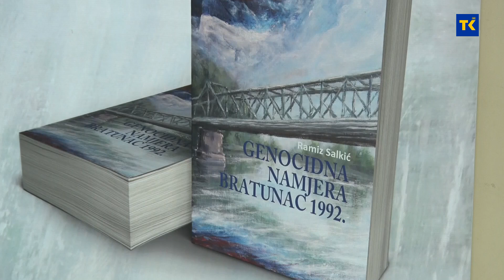"Genocidna namjera Bratunac 1992." autora Ramiza Salkića, promovisana je sinoć u Kalesiji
Treća knjiga iz serijala "Genocidna namjera Bratunac 1992." autora Ramiza Salkića, promovisana je sinoć u Kalesiji.  Knjiga donosi autentičan prikaz progona Bošnjaka, ali i njihovog herojskog otpora nadmoćnom agresoru.  Autor kroz svoje pisanje prikazuje istraživanje zločina nad Bošnjacima brojnih bratunačkih naselja tokom agresije na Republiku Bosnu i Hercegovinu od 1992. do 1995. godine.